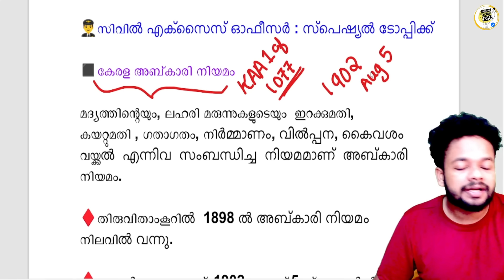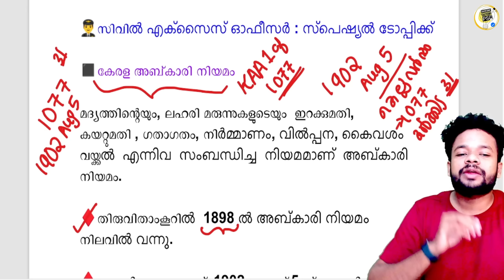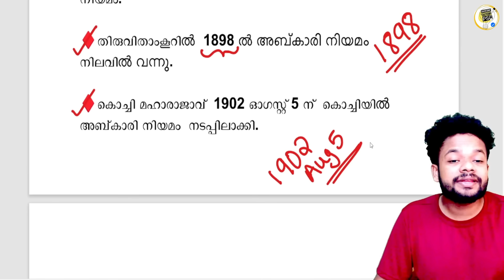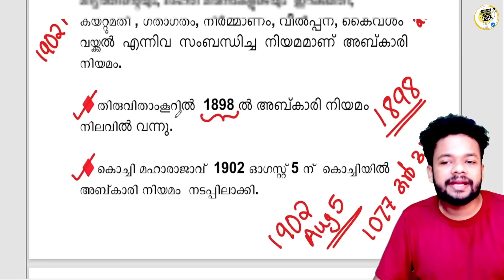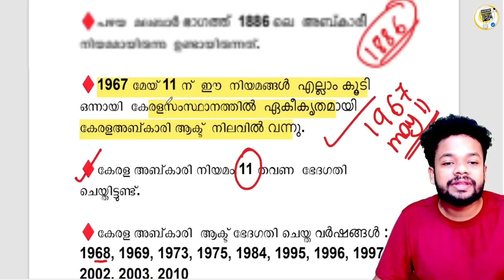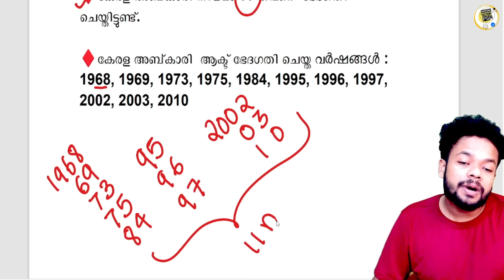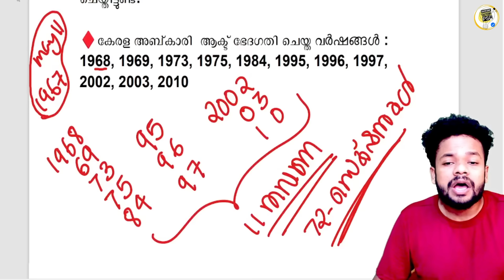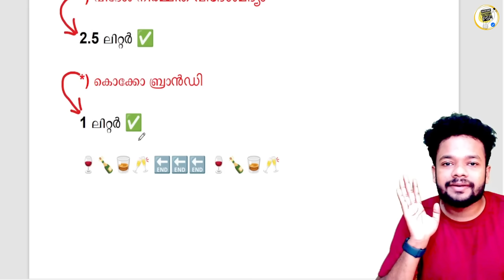CIVIL EXCISE OFFICER SPECIAL TOPIC CLASS-1 | CEO | KNOWLEDGE FACTORY PSC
📢JOIN FORCE 2025 ₹999
(police + excise + fireforce + beat forest officer )
📢CPO/WCPO 2025 ₹600
📢FIREMAN,FIREWOMEN 2025 ₹300
📢EXCISE 2025 ₹300
📢CPO/WCPO DRIVER ₹700
📢FIREFORCE DRIVER ₹400
📢BEAT FOREST OFFICER 2025 ₹300

ABKARI ACT
NDPS ACT
DISTILLERY AND WAREHOUSE RULES
FOREIGN LIQUOR RULES
COTPA
CIVIL EXCISE OFFICER CLASS
CIVIL EXCISE SPECIAL TOPIC
EXCISE SPECIAL TOPIC CLASS

KERALA APPOINTMENTS 2023
KERALA APPOINTEMETS 2024
INDIA APPOINTEMTS 2023
INIDA APPOINTMENTS 2024
KERALA NIYAMANANGAL
INDIA NIYAMANAGAL
KETRALA OFFICE HEADS
INDIA OFFICE HEADS

FIREMAN 2023
188/2023
FIREMAN SPECIAL TOPICS
FIREMAN SYLLABUS
FIREMAN 2023 PSC
FIREMAN CLASS
FIREMAN KERALA PSC
FIREMAN DRIVER

LDC 2024
LDC 2024 EXAM
UNIVERSITY LGS EXAM
UNIVERSITY LGS EXAM ANSWERKEY
UNIVERSITY LGS EXAM
UNIVERSITY LGS EXAM KERALA PSC
UNIVERSITY LGS EXAM 5/8/2023
LGS EXAM
LAST GRADE SERVENTS EXAM

KSRTC ASSISTANT
BEVCO ASSISTANT
2022 CPO MAINS
2022 CPO MAINS QUESTION PAPER WORKOUT
2022 CPO WCPO MAINS EXAM
2023 CPO
2023 WCPO
CPO EXAM
cpo c;ass
bfo class
awards 2021
film awards
PSC NEWS
PSC LATEST UPDATES
PSC NOTIFICATIONS
PSC NEW NOTIFICATION
UNIVERSITY LGS
UNIVERSITY ASSISTANT
wcpo class
wcpo special topic
irb class
apo class
ipc class
ipc complete class
kerala police
police constable 2023
cpo 2022
cpo 2023